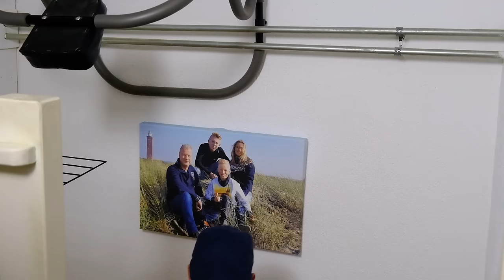8 HERKENBARE DINGEN TIJDENS SLAAPFEESTJES - Addo Comedy Sketch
Iedereen heeft weleens slaapfeestjes gegeven en dat ging ALTIJD fout! Met de sloper gang is dit natuurlijk ook het geval. Dus pak je popcorn erbij en geniet!

Wil je nog meer video's zien van mij en ben je benieuwd naar de avonturen die mijn typetjes beleven?